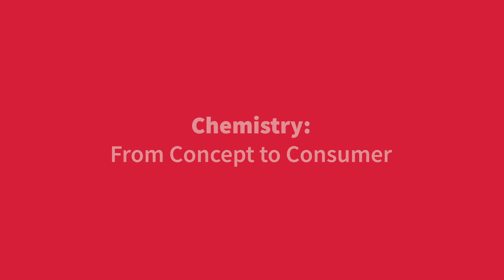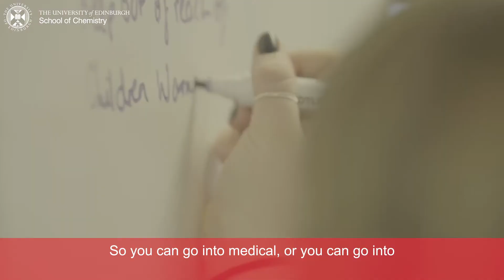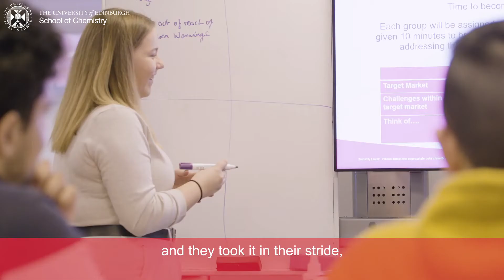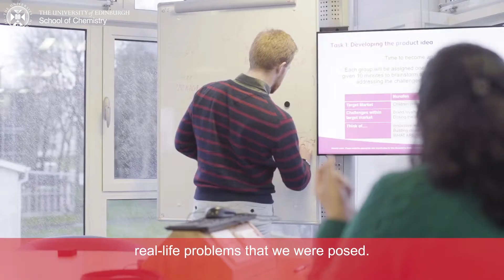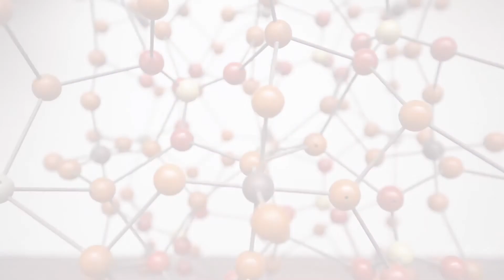Chemistry: From Concept to Consumer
Find out about the careers workshops in the School of Chemistry at the University of Edinburgh. Our students get the chance to speak to representatives from industry and work on developing transferable skills.

These workshops are a chance for students to explore what it's like to work in a scientific field and explore and expand their own interests to enhance their understanding of the industry.